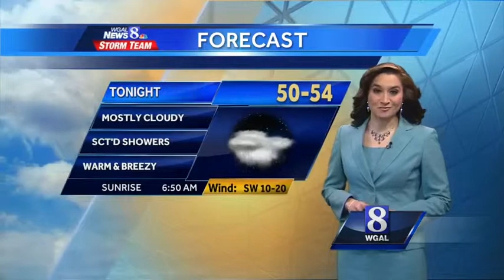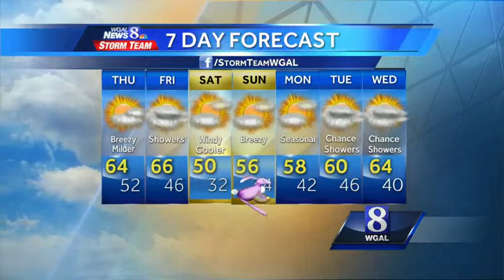Temps tick up - 60s in the forecast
A warm front is moving in to the Susquehanna Valley. How long will the warmer weather stick around? Christine Ferreira has the answer.